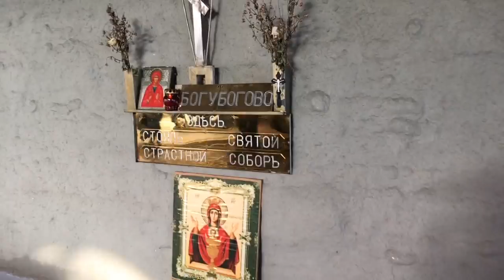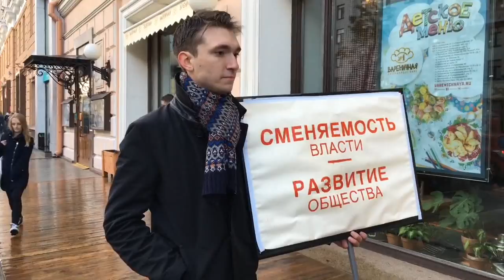Запись стрима (запоротого) митинга 7 октября 2017 года, Москва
Запись стрима (запоротого) 7 октября 2017 года, Москва, Пушкинская площадь, Манежная, шествие между ними.
Внутри некоторое количество матюгов на ютуб за неработающую в реальном времени трансляцию, извините.

Вся имеющаяся запись без купюр.

2:20 — Не слушайте больного человека
26:30 — Пушкинская
30:40 — Николай Ляскин
40:35 — Старшее поколение хочет, чтобы Путин оставил страну в покое
1:12:00 — Первое шествие
1:21:25 — Гопник, уходи
1:24:54 — Надзор надоел
1:29:20 — Клёвая футболка
1:31:54 — К И Б Е Р П Р Е С С А (НейромирТВ)
1:55:13 — Татьяна Фёдорова с луком
2:00:00 — Ливень, убежал под мост, православные пения, лампады, вода, матюги на ютуб
2:21:42— Подарок Путину — пенсионная коробка
2:28:50 — Надоел
2:46:50 — Много ОМОНа (спойлер — они все шли по домам)
3:10:00 — Снова Пушкинская
3:21:42 — Небольшой конфликт будущих организаторов «Манежки» (весьма культурно разрулили)
3:24:20 — Второе шествие
3:30:10 — Тортик!
3:49:42 — Обоснованные сомнения
4:11:40 — Интервью с одним из организаторов «Манежки»
4:26:08 — Уже Манежка, удивительный разговор с полицией
4:30:00 — Самое начало митинга на Манежной (народу довольно много)
4:47:00 — Первая раздача еды (:
4:50:00 — Воины света
4:51:07 — Гимн России (включили музыку, пытаясь заглушить митингующих)
4:59:10 — Кричалки в ритм музыки!
5:07:50 — Выражение крайнего неодобрения действиями человека, включившего музыку